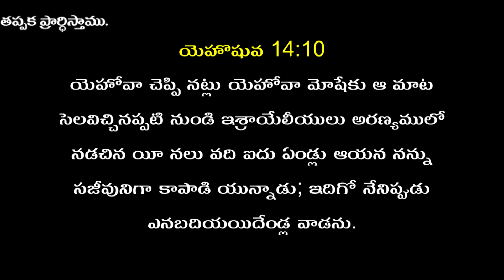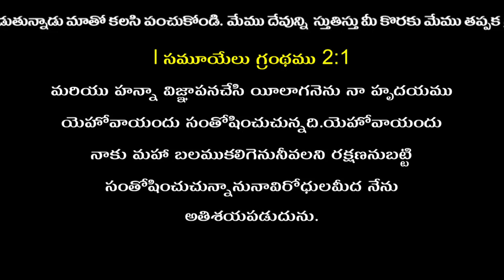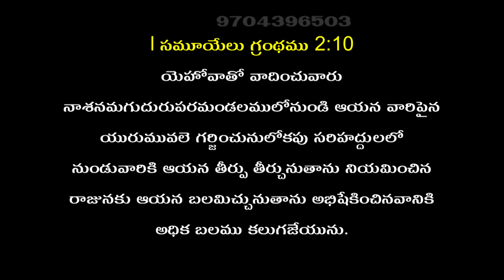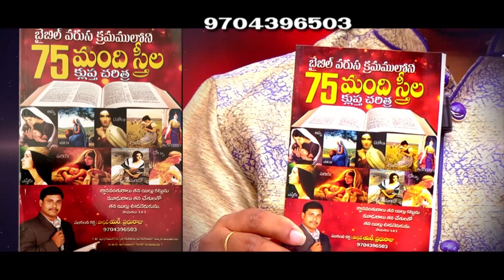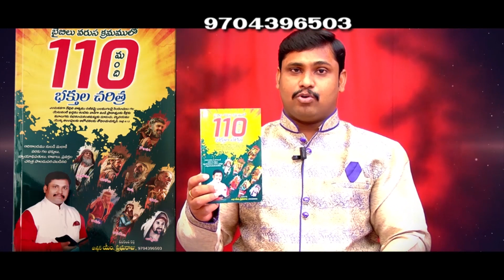Telugu Christian Message By Pas.M. Prabhu raju garu 31-03-23 part 2 /Pravachan TV ((Msg Code - 475)